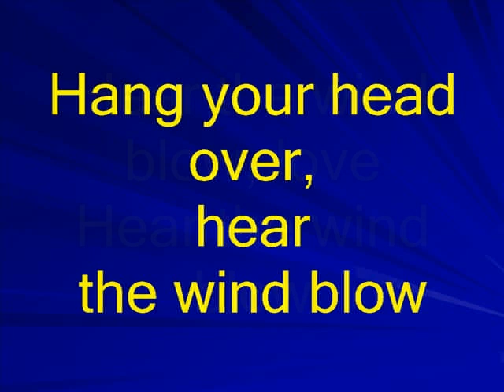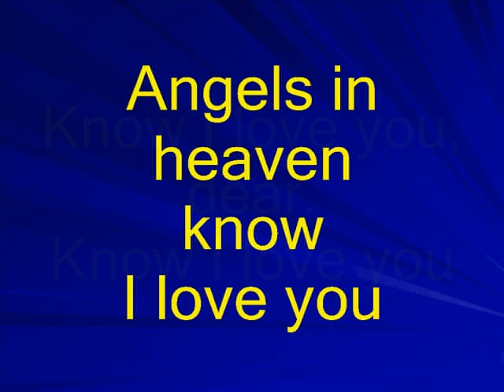Down in the Valley karaoke